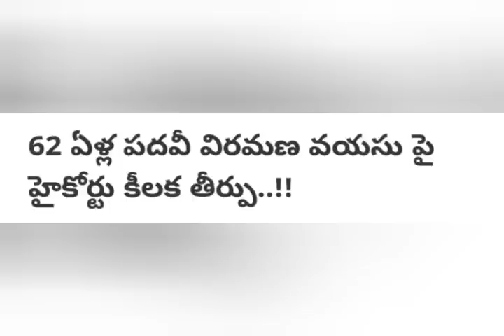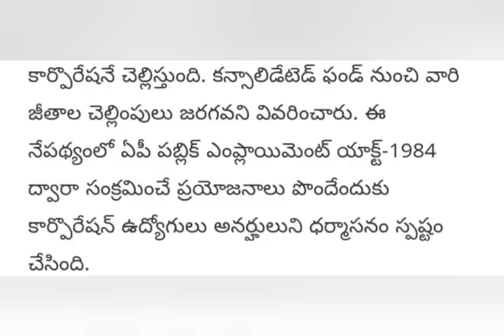ap హైకోర్టు సంచలన తీర్పు పదవీవిరమణ పెంపు రద్దు CJ | Ap news | Ap Employees | pensioners